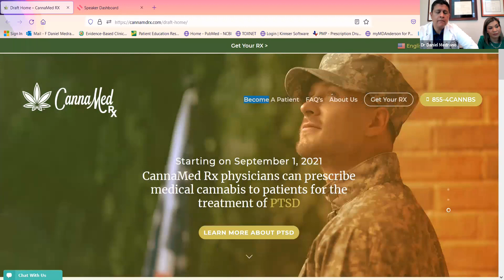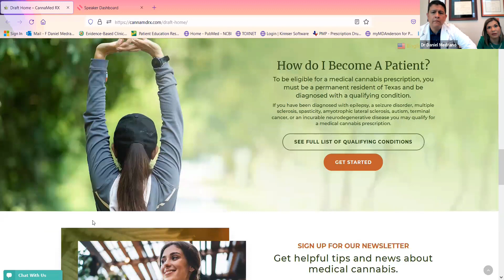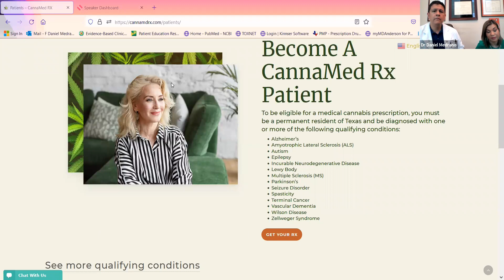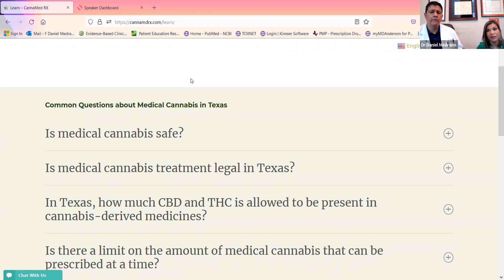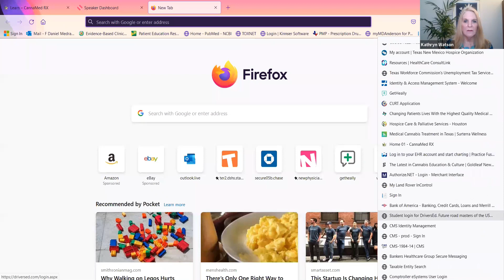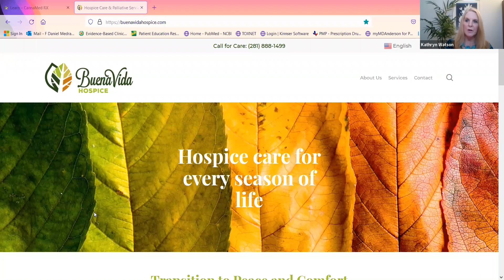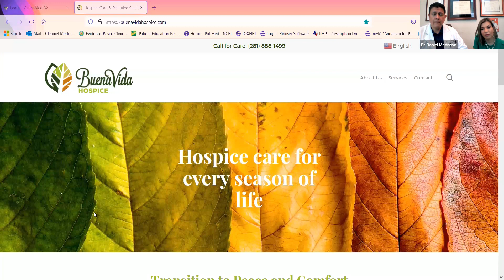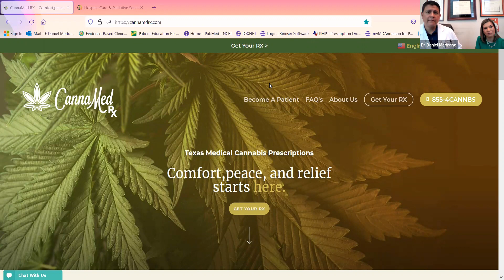Medical Marijuana in Texas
Listen to this lively discussion with Dr. Medrano and Melissa Trevino, owners of Cannamdrx, the first Medical Cannabis Clinic in Houston. We will answer a lot of questions to learn who it is for and what conditions it can help.